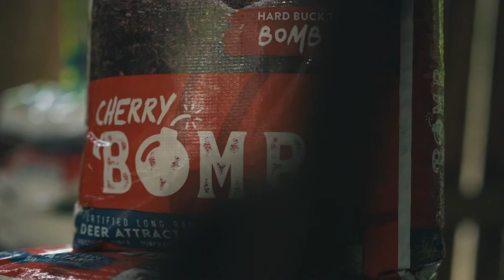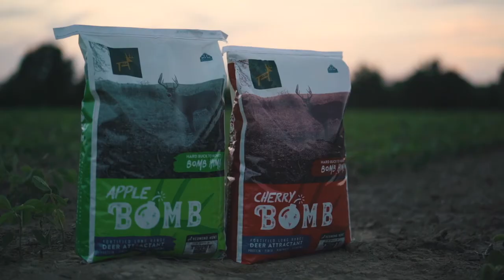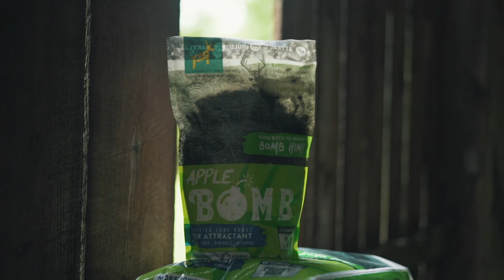Beyond The Rock Ep 9: What to Do When Deer Leave a Trophy Rock Deer Mineral Site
Are you wondering why deer have up and left your Trophy Rock mineral lick? In this video, Gene and Kirt explain why deer leaving Trophy Rock mineral sites in late summer is normal and provide helpful tips for what to do about it.

WHEN DO DEER NEED MINERALS MOST?
If you’ve had a Redmond Trophy Rock salt lick out since spring, you’re probably used to a steady stream of critters on your trail camera. Deer hit Trophy Rock hard during spring and early summer for three reasons:

• Deer operate at a sodium deficiency due to higher potassium and water content in summer forage.
• Summer heat increases hydration requirements, and Trophy Rock restores vital electrolytes.
• Bucks need the 60+ minerals in Trophy Rock for antler growth and does need the minerals to continue milk production.

WHAT TO DO WHEN DEER STOP USING MINERAL LICKS
It’s totally natural for Trophy Rock use to drop significantly around mid-August. By then forage is drying out, bucks’ antlers are hardening, and most does are weaning nursing fawns—all of which means deer mineral needs dive.

Keep deer coming back by adding an attractant like Cherry Bomb to your mineral site. Introducing the product at the end of summer and gradually increasing the amount will avoid alarming or putting off animals with a sudden change. And it will keep your mineral site and trail camera busy through winter.

VIDEO CHAPTERS
00:00 Intro
00:17 Why Deer Leave Trophy Rock
01:39 When to Switch to Cherry Bomb Attractant